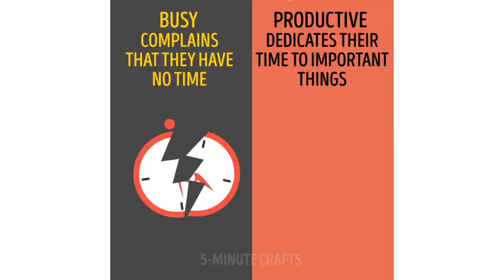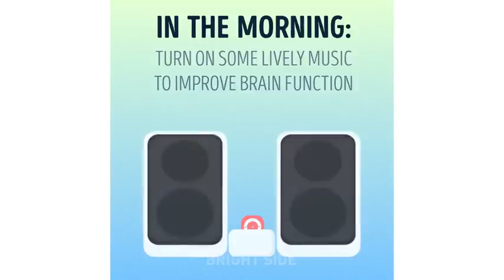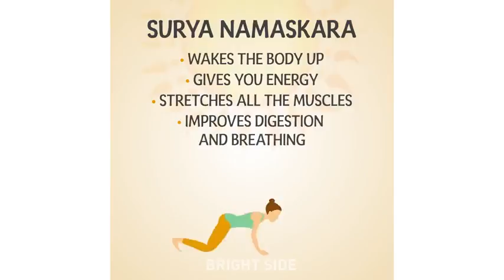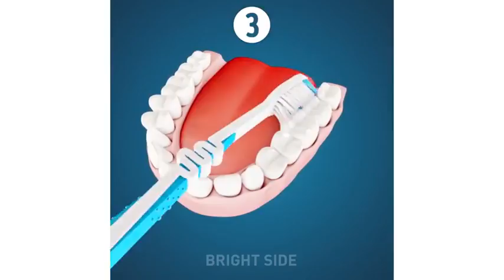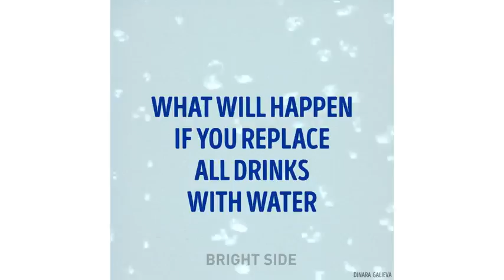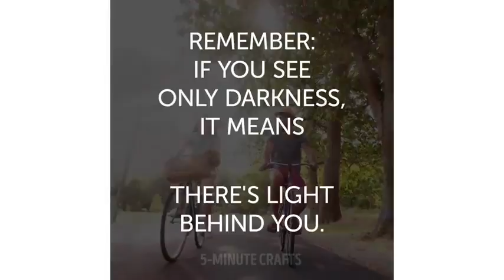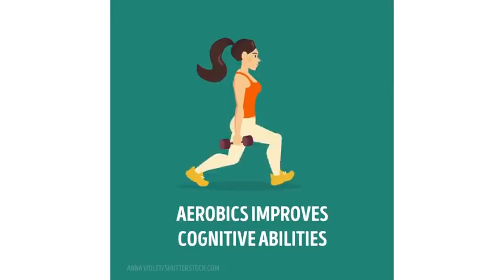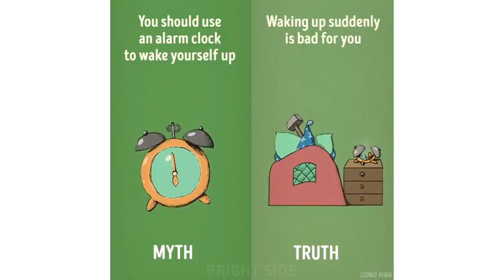16 Priceless Tips to Make Your Day More Effective